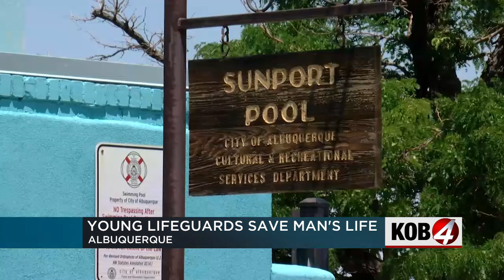Young lifeguards save man's life at Sunport Pool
A man is alive after nearly drowning at the Sunport Pool on June 24. Story